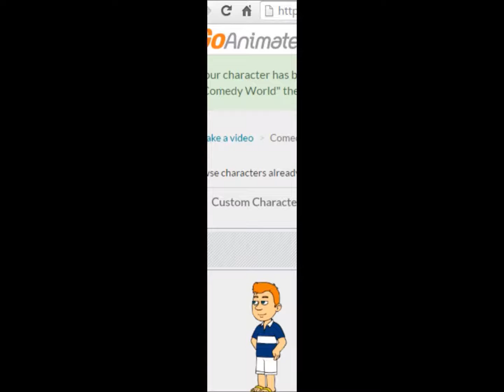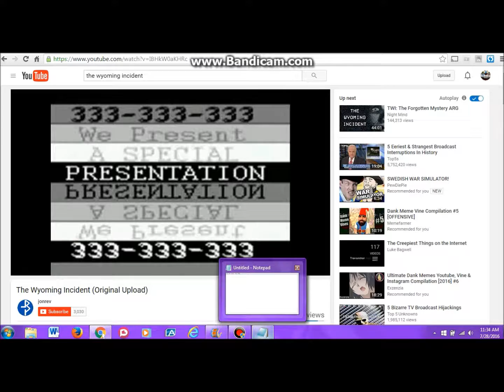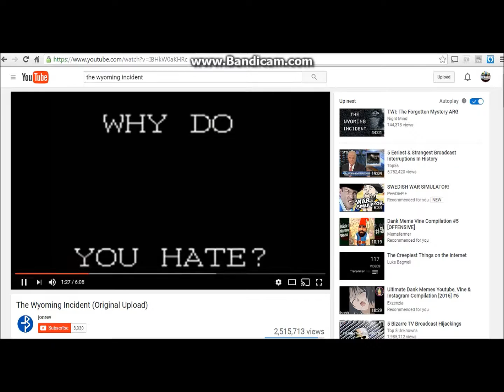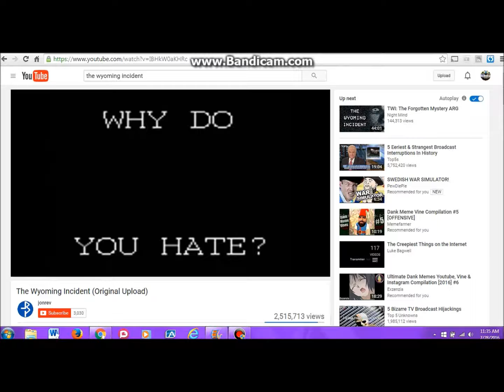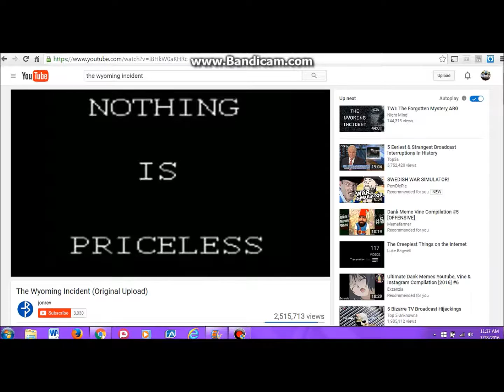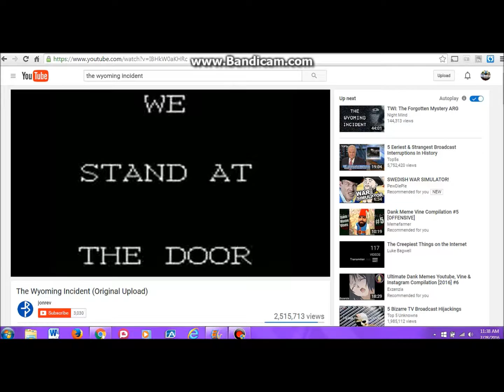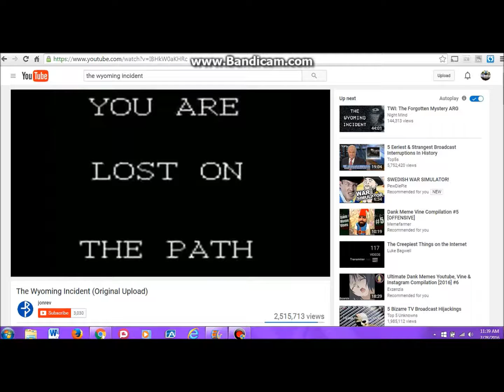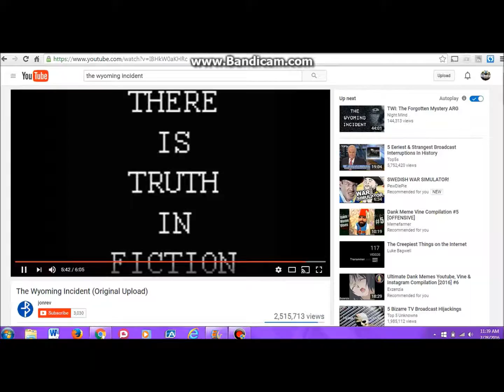The Wyoming Incident Reaction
This video should get loads of views. I mean it.